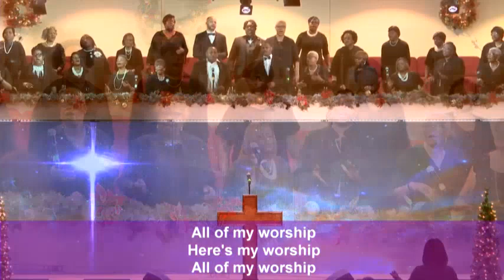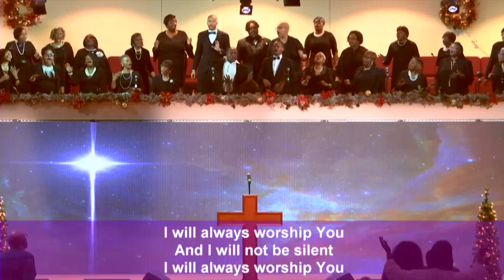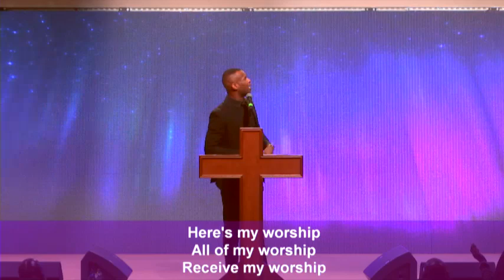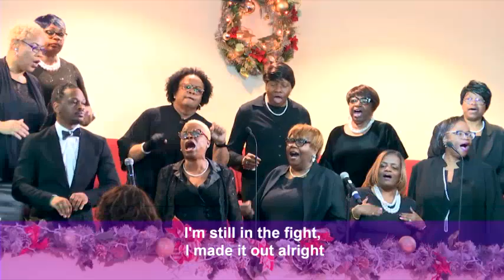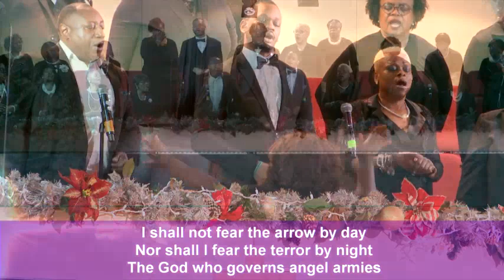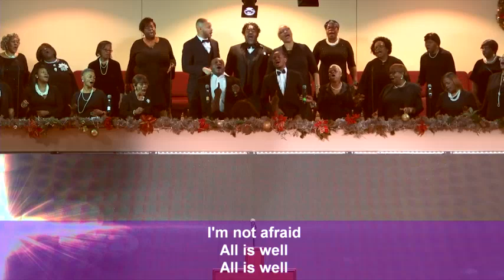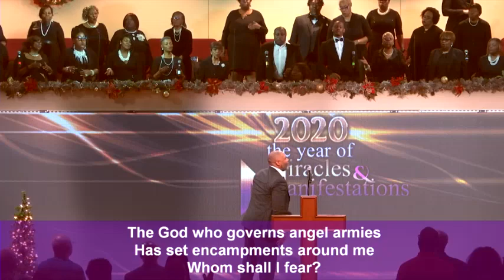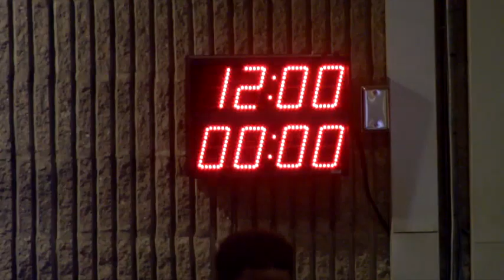Southern Baptist Church is bringing in the New Year Virtually.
Join Southern Baptist Church for a New Year’s Eve Virtual Worship Encore Service from our 2019 7:30 Celebration.